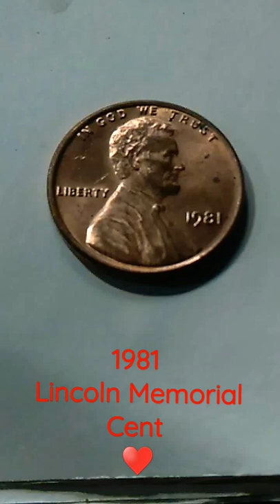1981 Lincoln Memorial Cent